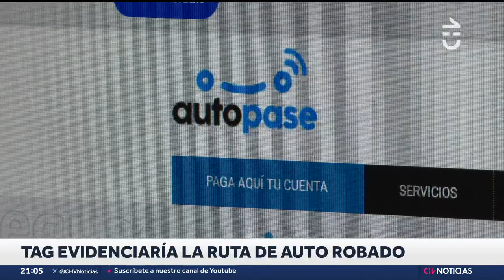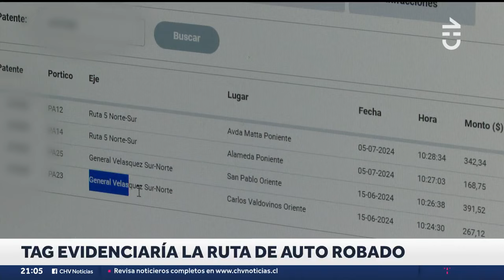CON REGISTRO DEL TAG se evidenció la ruta del auto robado a Johnny Herrera - CHV Noticias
El ex arquero Johnny Herrera sufrió el robo de su camioneta desde un restaurant en Reñaca. Tras el robo, el ex futbolista rastreó la ruta de los delincuentes a través de sus pasos por distintos pórticos del TAG en Santiago, mediante un sistema que permite a los clientes de autopistas revisar los recorridos de los vehiculos.